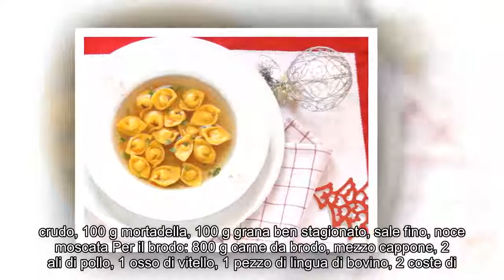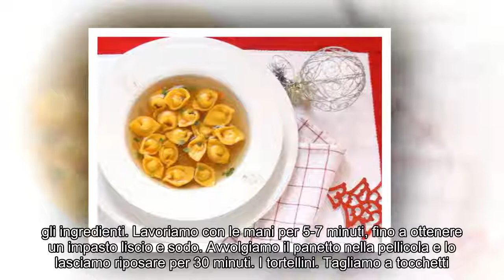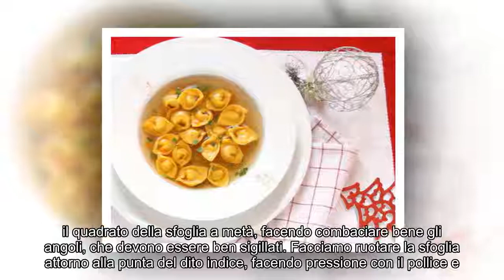“Detto Fatto”: tortellini in brodo di cappone di Beniamino Baleotti